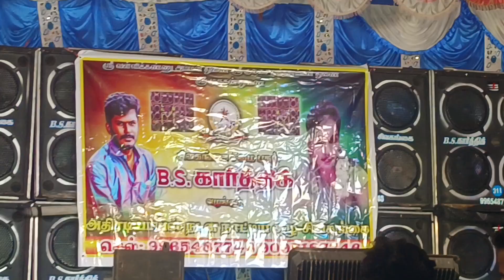ரங்காளம்மா பெண்ணே நீ தானா உண்ணை முத்தம் வீட்டு